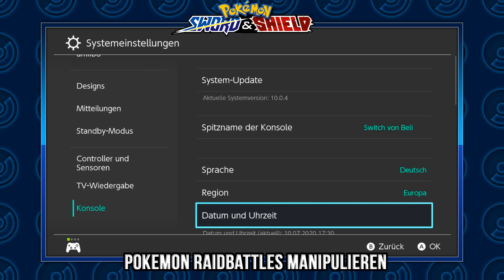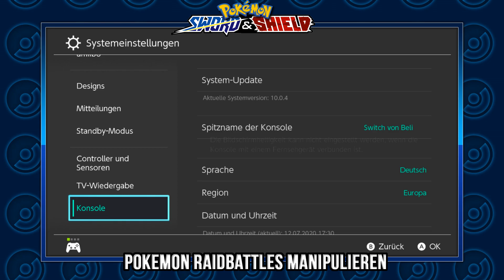Raid Battles Manipulieren / Datum-Verstell-Glitch | Pokemon Schwert und Schild